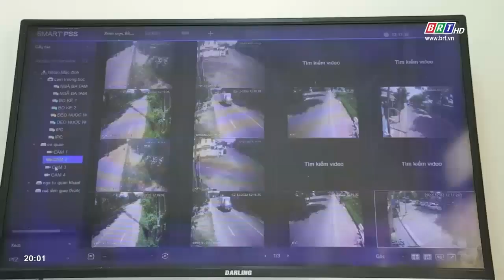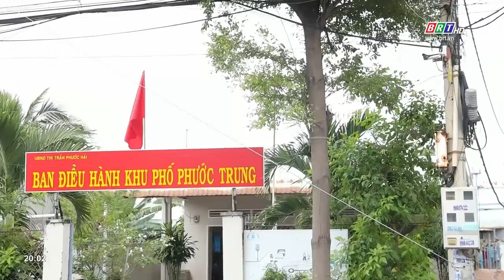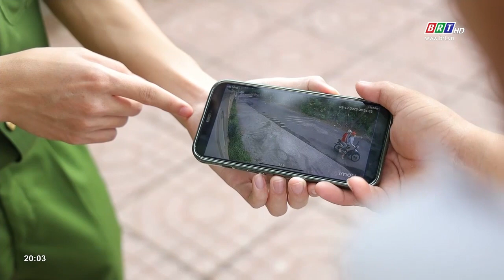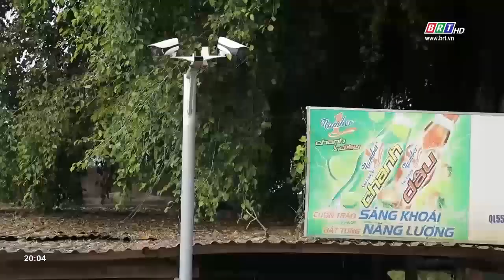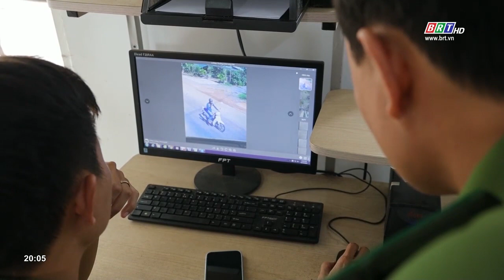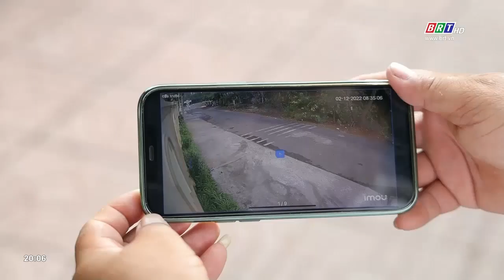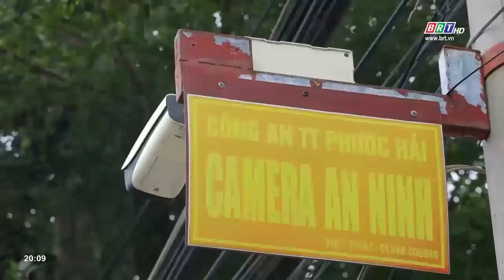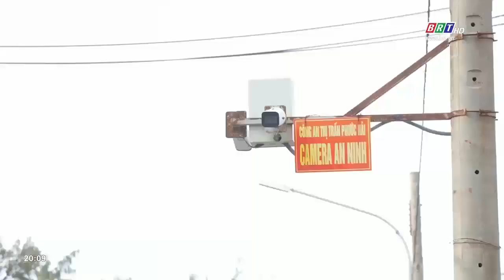Góc nhìn 14/12/2022: Đảm bảo an ninh trật tự - Vai trò của hệ thống camera giám sát | BRT TV